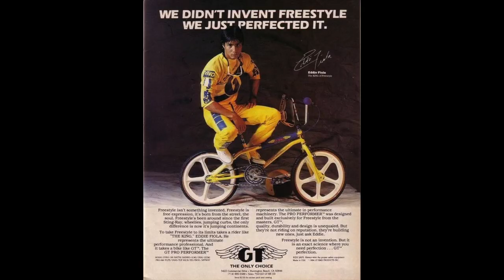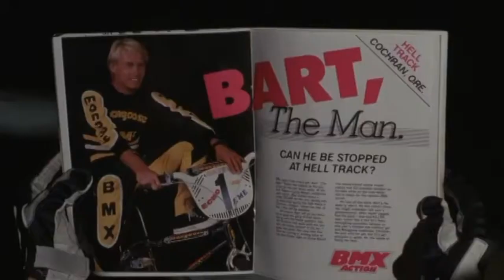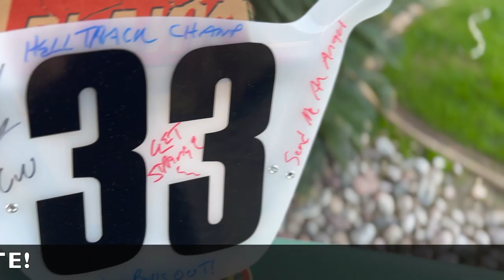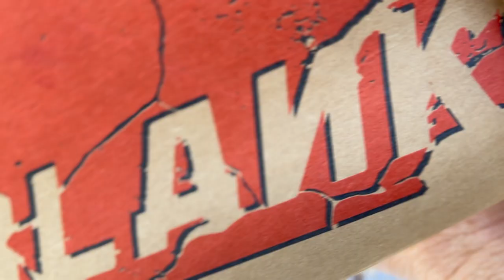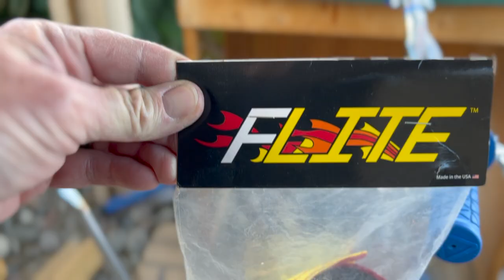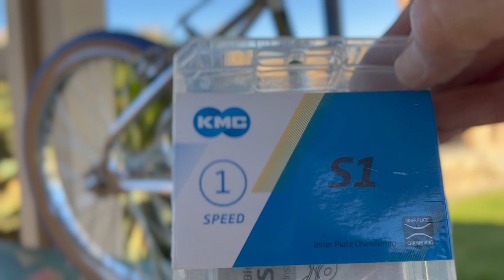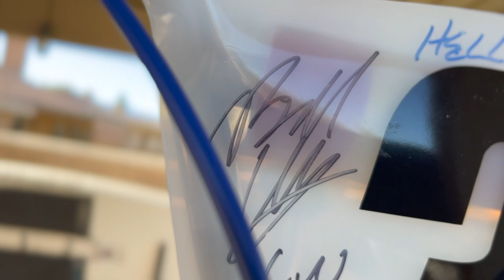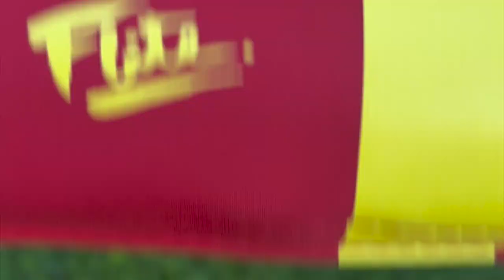RAD THE MOVIE CRU JONES DREAM BMX BIKE BUILD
Finally building my dream BMX. The 1985 Mongoose Californian from the 1986 film RAD. The bike that was owned by Cru Jones. It has taken some time to gather all the bits. But the time has come. Thank you to all who support my strange hobby. Enjoy the build and the ASMR goodness.

Thanks to Bill Allen and family for the Autographed number plate. You can get his book. My Rad Career at

Thanks to McGinty Media for the Music.
“Neon” written and performed by McGintyMedia.com